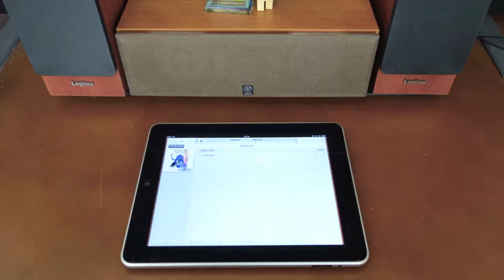Logitec LBT-AVSP3000 BT接続テスト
（あ、真ん中のスピーカーはホームシアターのセンタースピーカーで関係ありません ^ ^;）